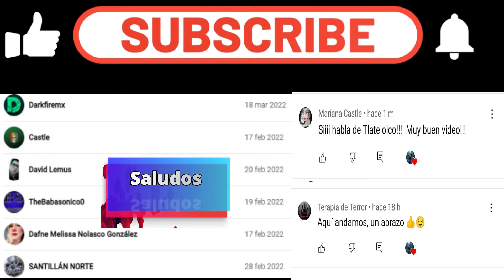Canciones Perturbadoras de Tik Tok (Top) 🎵🎵🎵☠☠☠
✓ Cosas que en la noche pasan

Más Información

Créditos a los canales de los que extraje los videos